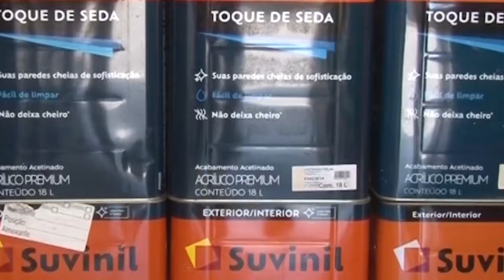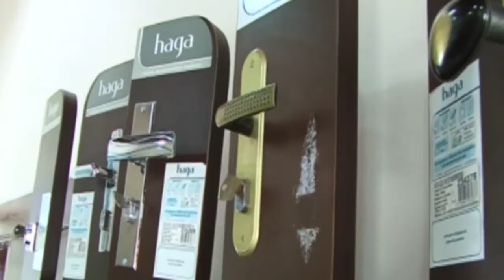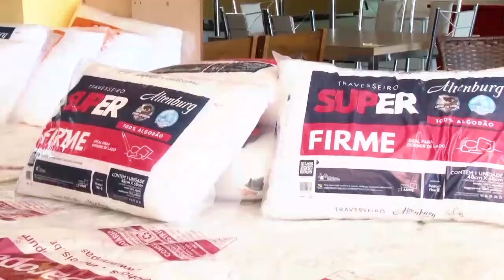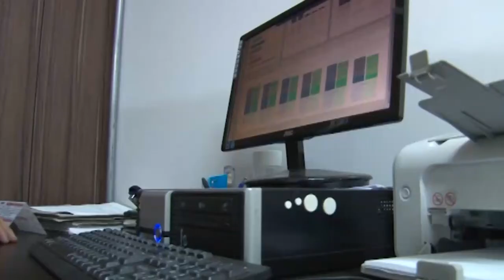JORNAL GERAIS 01-07-2021